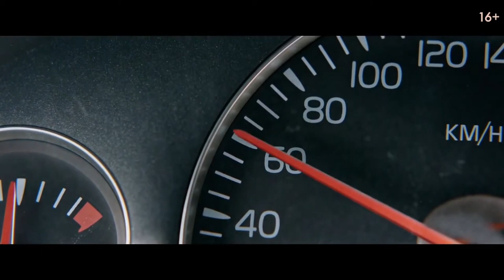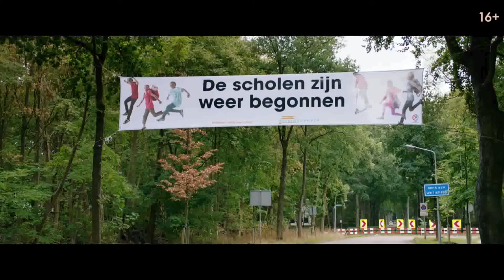Преследование — Русский трейлер к фильму 2020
► Название: Преследование

► Дата выхода в РФ: 7 мая 2020

► Страна: Нидерланды

► Режиссер фильма: Лодевейк Крейнс

► О фильме: Молодая семья отправляется в путешествие на автомобиле. Уверенный в себе отец семейства совершает опасный маневр, подгоняя нерасторопного водителя минивэна. Однако такая дерзость не остается безнаказанной, и минивэн начинает преследование обидчика. Никто не мог представить, что эта поездка для всей семьи превратится в настоящую борьбу за жизнь.

► Дружите с с русским языком? Тогда Вы можете заработать на этом!